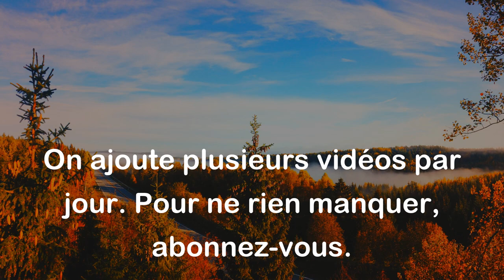Qu'est-ce que je me serais ennuyé si je n'avais pas été là. - Jules Renard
Cette citation de Jules Renard signifie que la présence de la personne qui parle était nécessaire pour éviter l'ennui ou l'ennui aurait été au rendez-vous si cette personne n'était pas présente. Autrement dit, la présence de cette personne a permis d'éviter une situation ennuyeuse ou monotone.